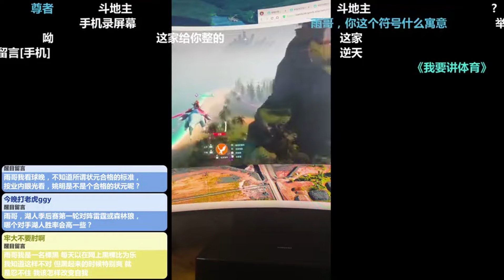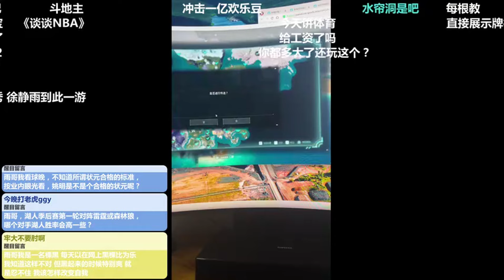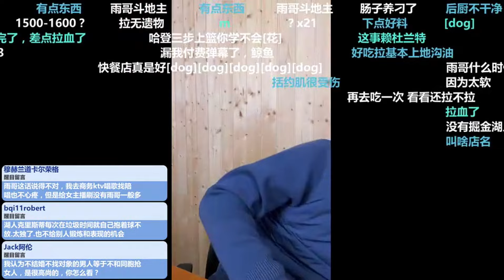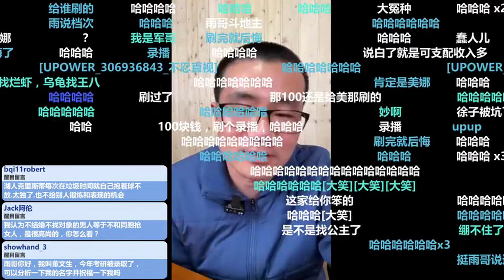湖人勇士卡位战！谁能取胜？